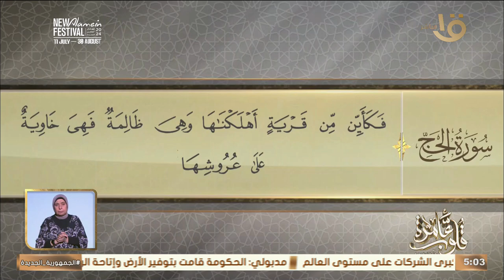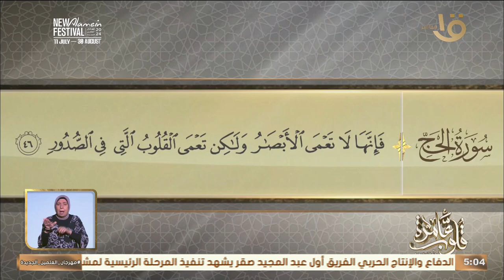سورة الحج الأيات "42-46 " دور أم المؤمنين ميمونة رضي الله عنها مع د. نادية عمارة 13-8-2024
قلوب عامرة | التفسير الموضوعي لسورة الحج الأيات "42-46 " دور أم المؤمنين ميمونة رضي الله عنها في رواية الحديث مع د. نادية عمارة حلقة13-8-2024